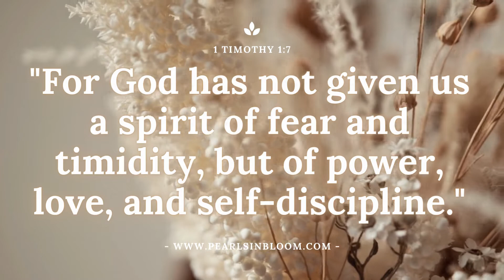🙏🏻Praying and Speaking Life Over You Today to Help Deal with Chronic Pain or Sickness🙏🏻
In this video, I'm sharing how praying and speaking life over you today can help you deal with chronic pain or sickness.

These days, there are so many ways to deal with chronic pain or sickness. If you're struggling to cope, then pray and speak life over you today. God is always there to help us when we need him the most. By talking to him today, you can gain clarity and strength to cope with your chronic pain or sickness.

Romans 10:13
Everyone who calls on the name of the Lord will be saved.

Romans 11:2
God has not rejected his own people, whom he chose from the
very beginning.

Psalm 139:16
You saw me before I was born. Every day of my life was recorded in your book. Every moment was laid out before a single day had passed.

1 Timothy 1:7
For God has not given us a spirit of fear and timidity, but of power, love, and self-discipline. So never be ashamed to tell others about our Lord.

ABOUT PEARLS IN BLOOM
Our shop is full of creative products made to bring encouragement to others. Start your day off in devotion with a scripture mug or purchase home goods to serve as reminders throughout your home that God is for you and His promises never fail. His promises are yes and amen. From every day needs to special occasions and even during difficult times, our God-inspired creations will bless and encourage you and your loved ones.